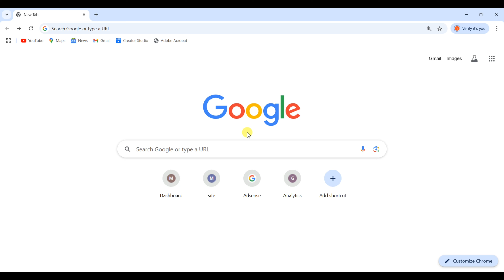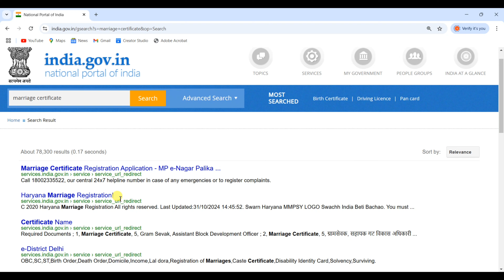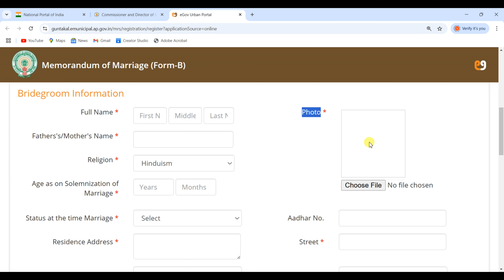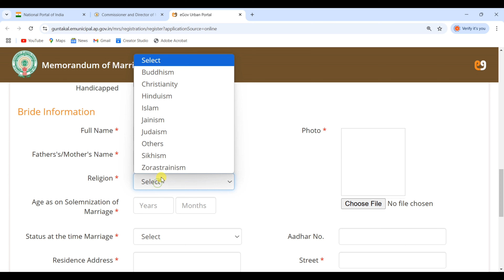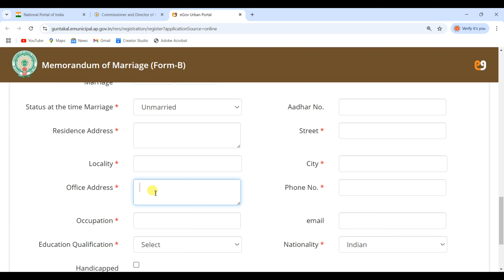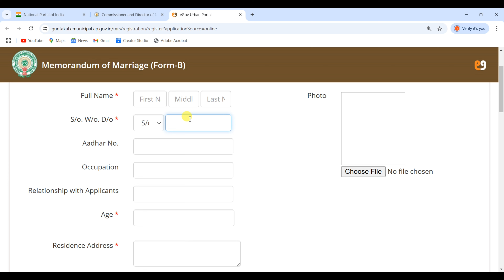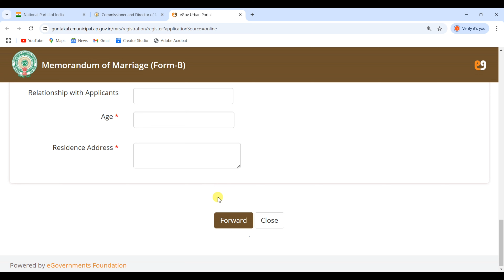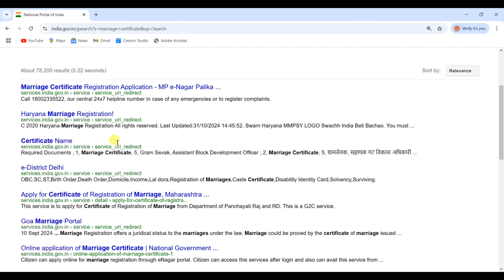Marriage Certificate Kaise Banaye 2025 | How To Apply Marriage Certificate Online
Hello,
Dosto es video me Maine apko bataya hai kaise aap marriage certificate ke liye online apply kar sakte hai ! Agar apka shadi ho gya hai aur abhi tak marriage certificate nahi banaya hai to ye video ko dekh ke aap aasani se marriage certificate bana payenge ! Video pasand ayega to like aur share jarur karna !